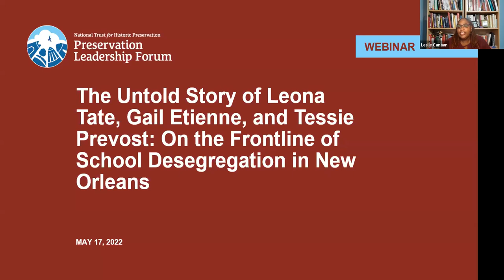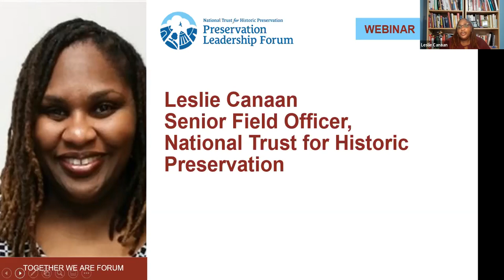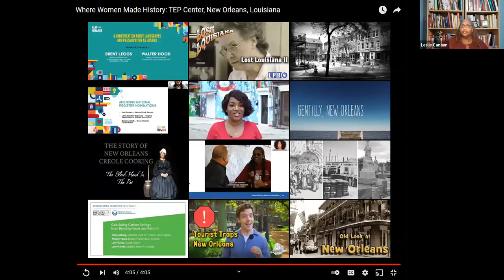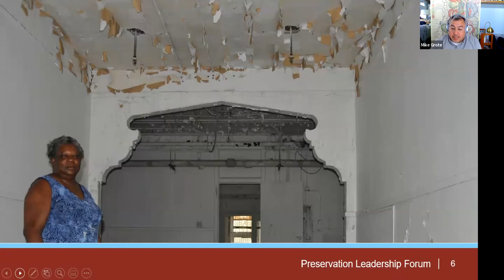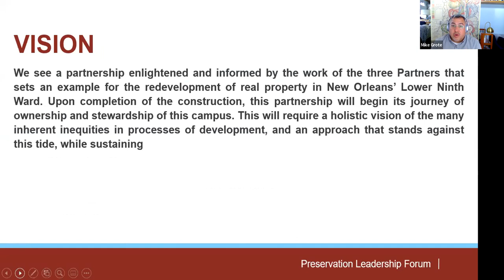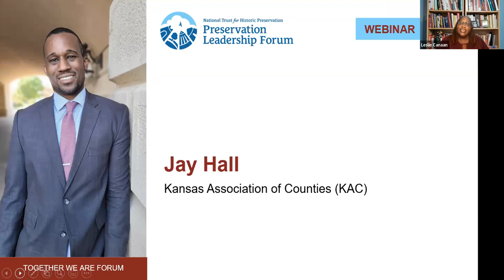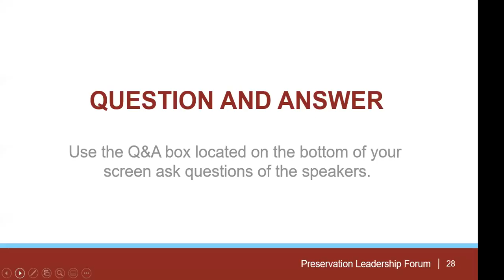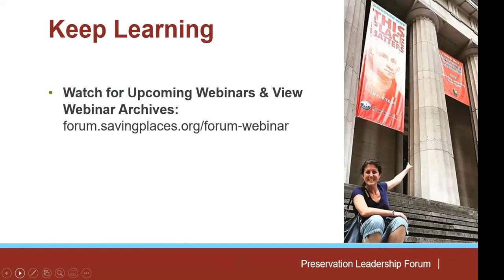Brown v. Board: The Untold Story of Leona Tate, Gail Etienne, and Tessie Prevost (Forum Webinar)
As part of the work of the National Trust for Historic Preservation's African American Cultural Heritage Action Fund , we are commemorating the 68th anniversary of Brown v. Board on May 17th.

On November 14, 1960, four six-year-old Black girls desegregated the all-white elementary schools in New Orleans—Leona Tate, Gail Etienne, and Tessie Prevost at McDonogh 19 in the Lower Ninth Ward and Ruby Bridges at William Frantz in the Upper Ninth Ward.

In this webinar, three of the “New Orleans Four,” including Leona Tate, Gail Etienne, and Tessie Prevost, join us to share how the former McDonogh 19 School, which closed in 2004 and was heavily damaged during Hurricane Katrina, is coming back to life as the TEP (Tate, Etienne, and Prevost) Center.

Thanks to the Leona Tate Foundation for Change, Inc. and Alembic Community Development, the building’s innovative reuse plan will feature an interpretive exhibit telling the story of school desegregation, a nonprofit organization dedicated to anti-racism training, and affordable senior housing.

For more information and resources visit: